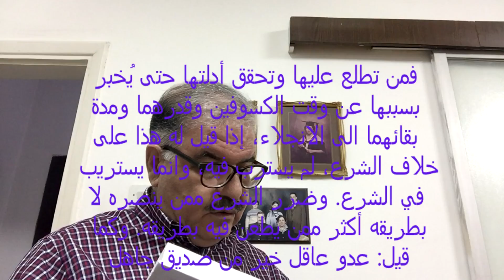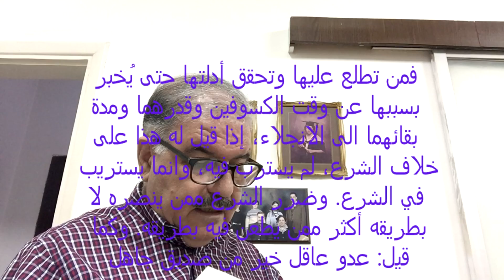الرد على نيل تايسون في اتهامه للغزالي (مترجم)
اتهم نيل تايسون أبو حامد الغزالي بالتسبب في تخلف العلم في العالم الاسلامي. البروفسور الطائي يرد بالوثائق على ادعاءات تايسون